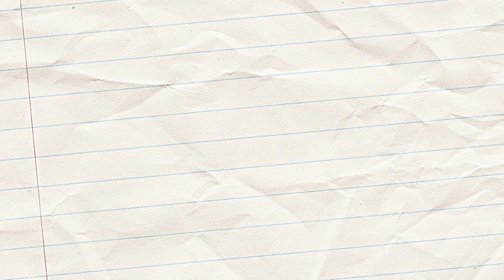U13 GDL - East Rand Athletics vs Wits Juniors FC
A Gauteng Development League match between East Rand Athletic and Wits Juniors Football Club in 2024 played at East Rand Athletic's home ground.

East Rand Athletic
Head Coach: Unknown
Technical Team: Unknown

Wits Juniors Football Club
Head Coach: Malwandla Hlekane
Technical Team: Gary Botha, Ona Mokoena

Data captured by Even Playground
Edited by @CTD_Africa
Visuals recorded by Unknown